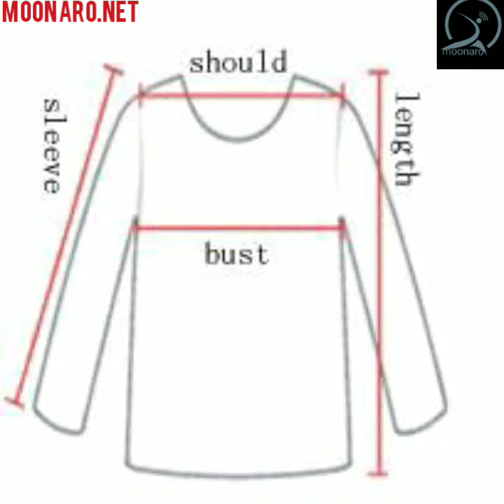Thin Hooded Hoodies Men/women 3d Sweatshirts With Cap Print Wizard Clown Oil Printing Hoody Hoodies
Regular price$53.98